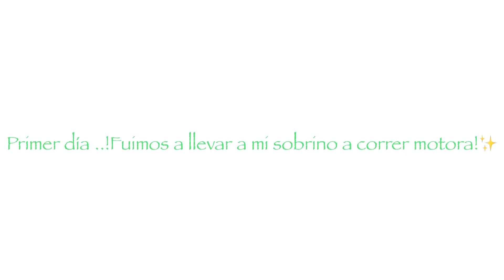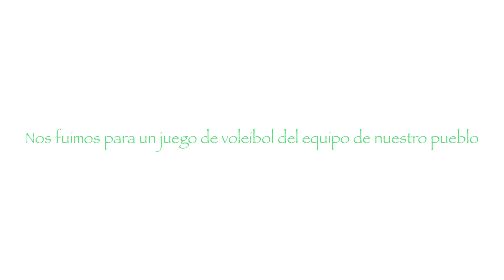Llevamos a mi sobrino a una competencia de motocross🏍+Fuimos a la playa 🏖 Puerto Rico